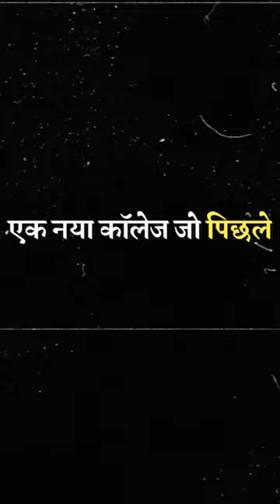🔥Top 5 Private Medical Colleges in Karnataka -🚀 Karnataka MBBS Colleges - Karnataka Medical Colleges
Top 5 Private Medical Colleges in Karnataka 🚀 Karnataka MBBS Colleges

Karnataka is home to some of the top private medical colleges in India. Among them, the top 5 private medical colleges in Karnataka stand out for their excellent academic curriculum, state-of-the-art facilities, and experienced faculty members. These institutions include
1. *St. John’s Medical College, Bengaluru, Karnataka*
2. *Kempegowda Institute of Medical Sciences, Bengaluru, Karnataka*
3. *M. S. Ramaiah Medical College, Bengaluru, Karnataka*
4. *Vydehi Institute of Medical Sciences and Research Centre, Bangalore*
5. *Sri Madhusudan Sai Institute of Medical Sciences and Research, Chikkaballapur*.
With a strong emphasis on research, innovation, and practical training, these colleges provide students with a well-rounded education that prepares them for successful careers in the field of medicine.